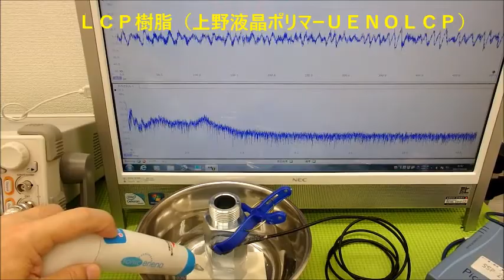超音波の応用：ＬＣＰ樹脂（上野液晶ポリマーＵＥＮＯＬＣＰ）